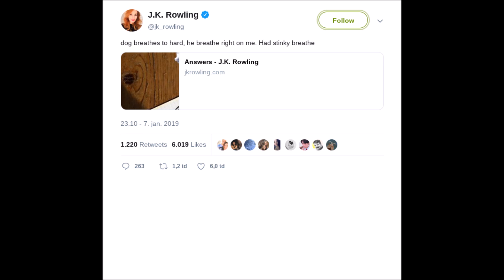Stinky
Uh oh.